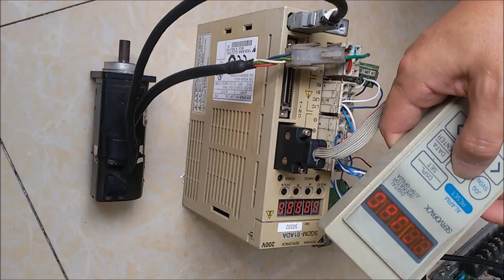Yaskawa SGDM-01ADA測試影片(Working test for repair/used parts)-工控王國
*全系列安川伺服銷售(新品、中古品、特規品)
*全系列安川伺服維修(含測試)
*New , Used & Special Items In Stocks.
* YASKAWA AC Servo Repairs & Test.